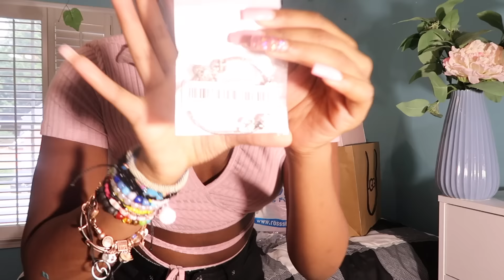HUGE BACK TO SCHOOL CLOTHING HAUL!! +TRY-ON HAUL 2022 ( shein, Burlington, ross, UGG & more!)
This is just a back 2 school haul and it gives you guys an idea on what to buy for school.

FAQ'S
age?:13
where?:Atl,GA
film on?: g7x mark ii
edit on?: Final Cut Pro

SOCIALS: ig: ufw.herr OR vlogwithabie

weekend vlog (where I shopped w Addison n got my forever 21 items):

I AM OPEN TO SPONSORSHIPS! FEEL FREE TO DM ME ABOUT THAT ;)